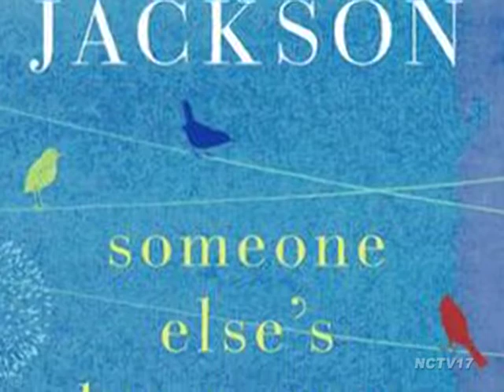Authors Revealed: Joshilyn Jackson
In this week's edition of Authors Revealed, Becky Anderson sat down with joshilyn jackson to discuss her newest novel, "Someone Else's Love Story."

Jackson's latest book is about learning that things aren't always what they seem - or what we hope they'll be. It's a story about discovering what we want and finding what we need.